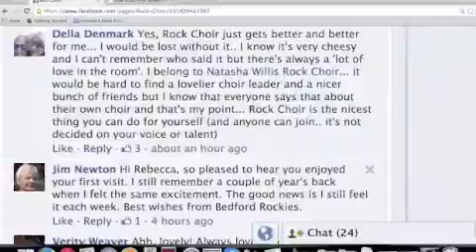Thank You ROCK CHOIR!!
Thank you for the reblog and all the lovely comments!!